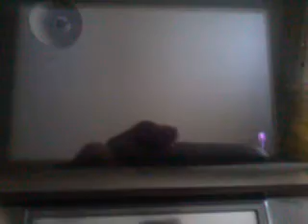kingdom hearts dream drop distance gameplay( drop)